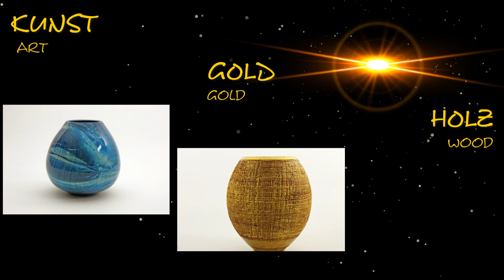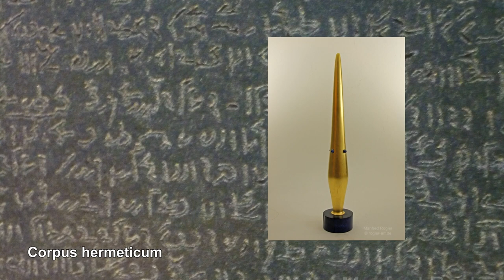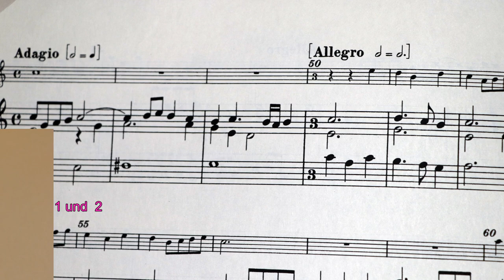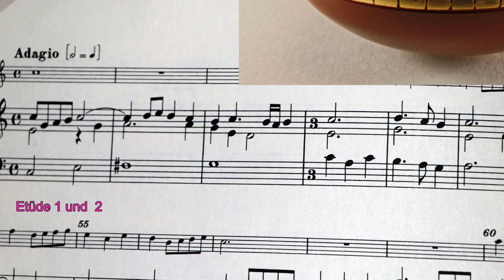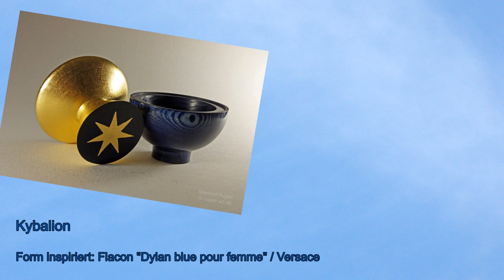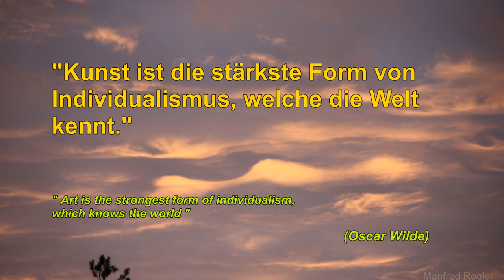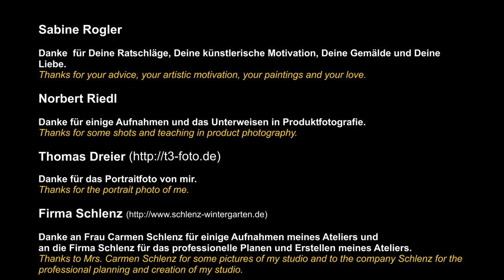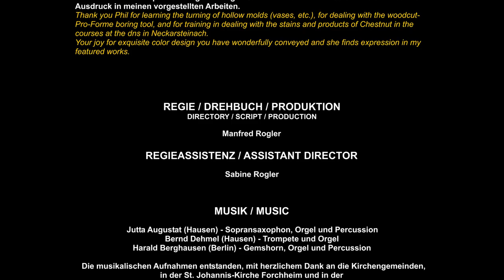Manfred Rogler - TURNED DREAMS - (rogler-art.de)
TURNED DREAMS - Manfred Rogler (rogler-art.de)

Presentation of my turned work of the years 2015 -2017.